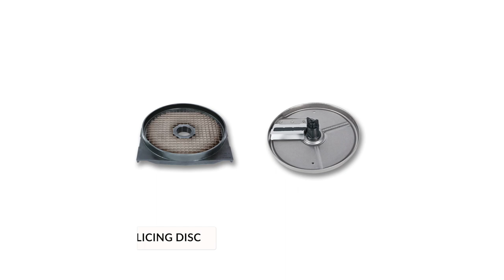FMS dicing grid & FCS-G slicing disc - Compact Line - Cubes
FMS dicing grids combined with FCS-G slicing discs for cube cuts with Sammic Compact CA and CK machines.

0:15 – FMS-8 + FCS-8G : Zucchini, onion & pepper
1:20 – FMS-10 + FCS-10G : Tomato
1:28 – FMS-12 + FCS-12G : Potato, eggplant & onion